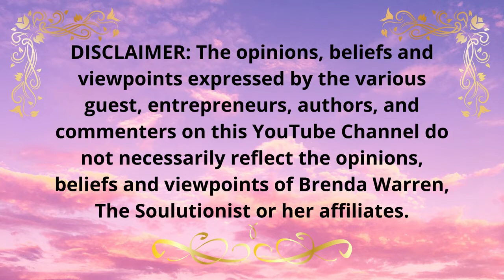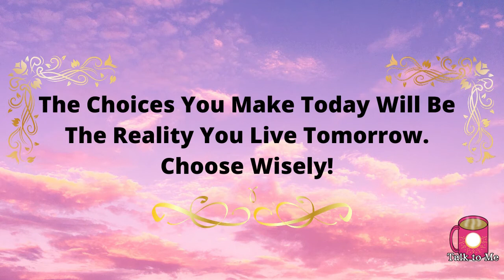YOUR STOCKS NOW - DJ UCH Interview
DJ UCH helps working professionals overcome their lack of knowledge about stocks and bitcoin by teaching them in simple, easy to understand lessons.

He’s the author of “10 Ways For You To Win the Stock Market,” a book that makes being in the financial markets easy to understand.

Uch has been featured in the NY Post, Shortlist Dubai, and BBC Radio 1.

What part of this video resonated the most? Tell me I want to know. Thanks in advance for taking the time.

Having Suicidal Thoughts Call:
24/7 National Crisis Hot Line: 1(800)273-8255 (Veterans press1)